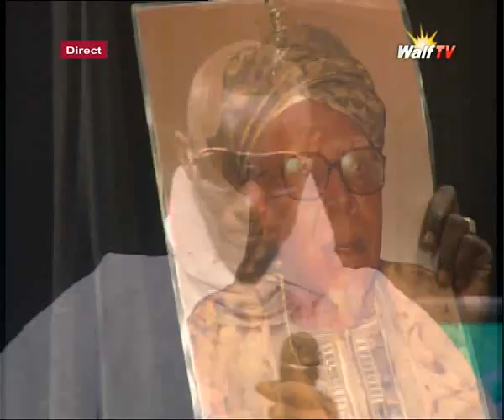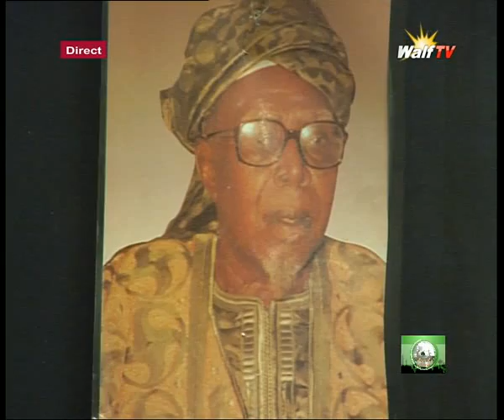SERIGNE MBAYE NDIAYE TABAL CHEIKH ARONA MBODJ CHEIKH NDIAGA MBODJ à l'émission ZIAR EPISODE 5 1è